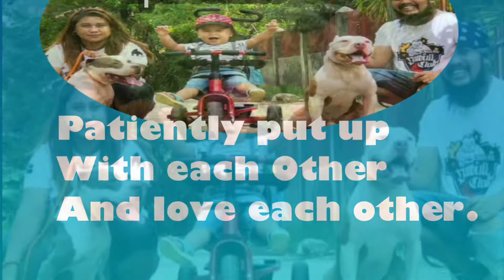NEPHEW’S FAMILY LIFE UPDATE SA PINAS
Catching up with my nephew & his loving family. I love thier son baby Kenzo... a chatter box😂
and warmest regards to
my one and only sister whom I miss so much!